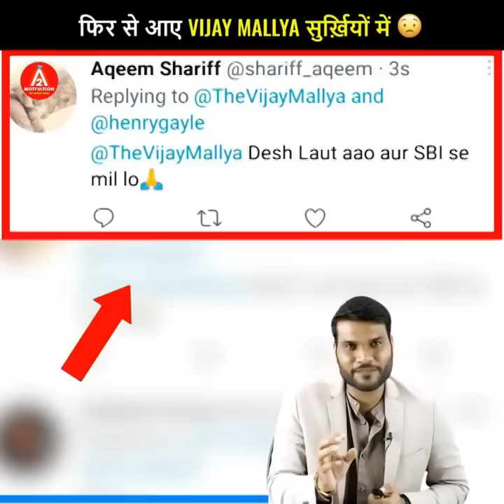फिर से आए Vijay Mallya सुर्ख़ियों में 😟|a2motivation facts a2_amazing_facts by a2sir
Following are some amazing facts mentioned in this video;
1) Know how Vijay Mallya hit the headline again!!
2) Know how Arjun Deshpande got attacked!!
3) Know how recently a ghostly planet came into view!!
4) Know ho this bridegroom gave an inspiration to everyone!!

इस वीडियो में उल्लिखित कुछ आश्चर्यजनक तथ्य निम्नलिखित हैं;
1) जानिए कैसे फिर सुर्खियों में आया विजय माल्या !!
2) जानिए अर्जुन देशपांडे पर कैसे हुआ हमला !!
3) जानिए हाल ही में कैसे सामने आया एक भूतिया ग्रह !!
4) जानिए इस दूल्हे ने दी सभी को प्रेरणा !!